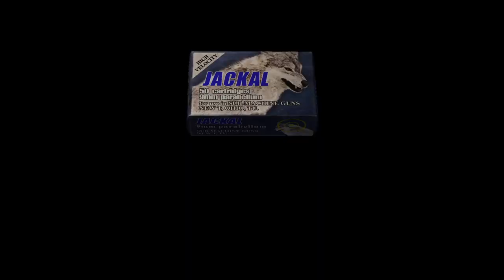Resident Evil 4 ('05) telegraphing KRAUSER, Goofy delayed death